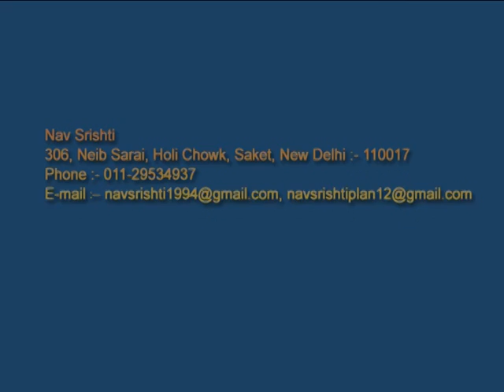An initiative towords clean drinking water - Animation film in English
This film is about the importance of safe drinking water and household level water treatment. Developed by Plan India to create awareness in its community on hygiene promotion, under the project ' Healthy Future for Delhi Dwellers'- in Delhi slums.